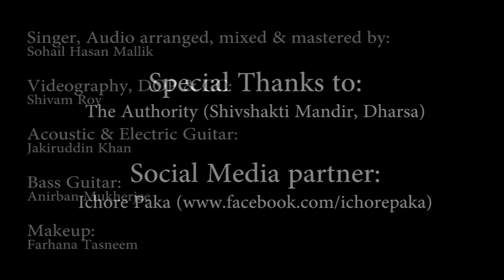Dil Diyan Gallan song by Sohail Hasan Mallik | Atif Aslam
The Hit number of this year 2018
Presenting the cover of Dil diyan gallan...
From team Sohail...

Sung, Arranged, Mixed & Mastered by Sohail Hasan Mallik
Guitar: Jakiruddin Khan
Bass: Anirban Mukherjee
Makeup: Farhana Tasneem
Edited by: Shivam Roy & Sohail Hasan Mallik
DOP & Video direction: Shivam Roy
Special thanks to: The Authority (ShivShakti Mandir)
Acknowledgement: Sahil (2) & Rajesh

Audio download link coming soon...